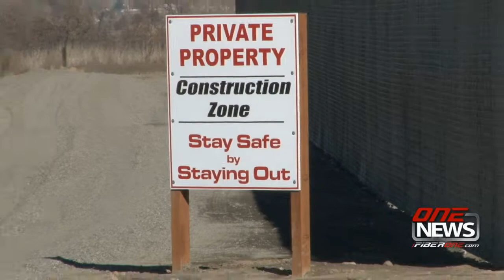iFIBER ONE NEWS (2/24/15)